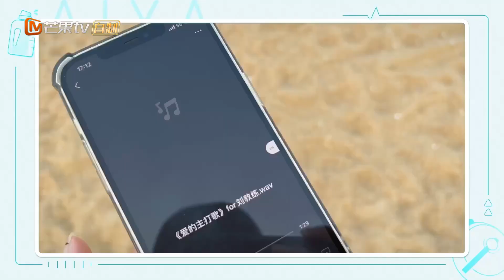【尝鲜版】叶一茜讲述田亮恋家“疯狂”行为？刘畊宏传递全民运动健康观念！《哎呀好身材·伴侣季》Wow! Nice Figure S4 EP5丨Hunan TV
正片指路👉： 为爱出发，一起解锁健康生活的新方式！12月11日起，每周日中午芒果TV同步更新！加入MangoTV VIP 更多会员专享福利等你来解锁！
CAST：刘畊宏＆王婉霏、李光洁＆隋雨蒙、田亮＆叶一茜、王大陆＆蔡卓宜、朱孝天＆韩雯雯

节目简介：《哎呀好身材 第四季》运动伴侣季，四组伴侣在国民级“健身夫妇”刘畊宏及妻子的带领下，入驻“保鲜训练营”，进行为期15天的“身心保鲜”健身训练。“运动伴侣”们将面临健身打卡与伴侣“分离”双重考核，并向大众传递“运动伴侣”这一新的健康生活方式。